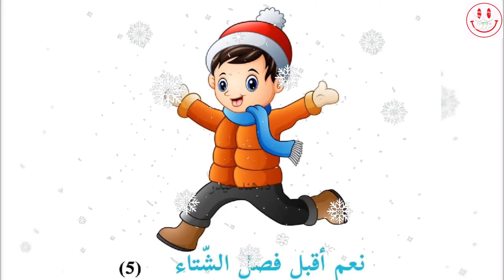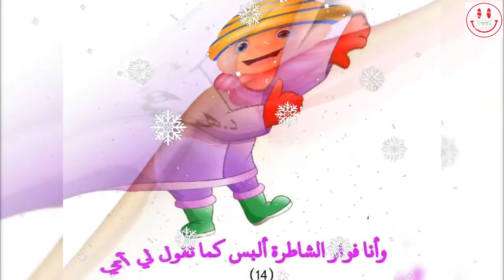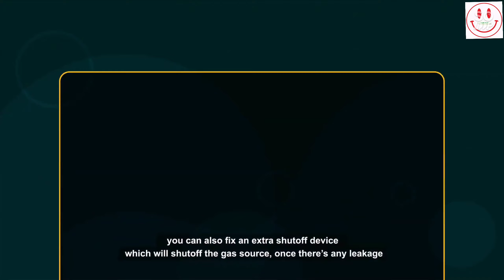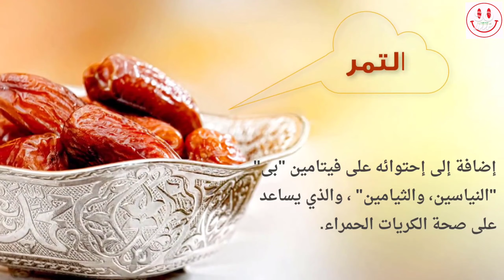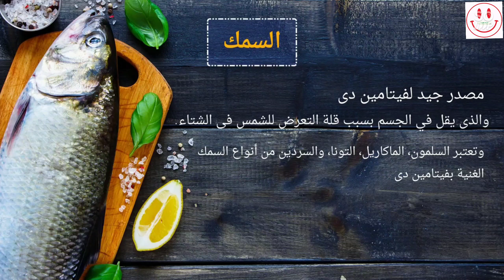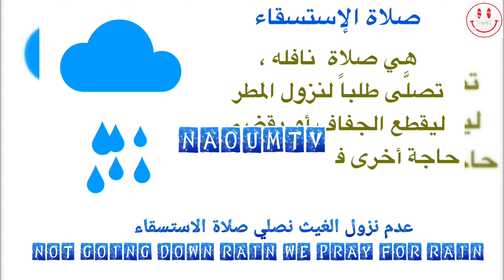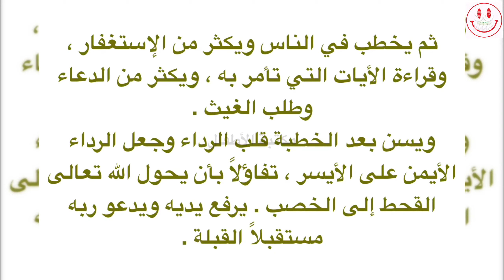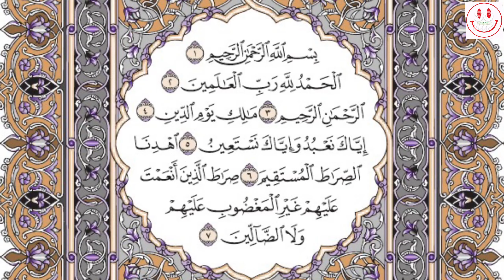فصل الشتاء في الجزائر 🇩🇿 التوعية والارشاد 🇩🇿🇩🇿🇩🇿🇩🇿🇩🇿🇩🇿🇩🇿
فيديو خاص بالأطفال للتعليم والمعرفة 🇩🇿🇩🇿🇩🇿🇩🇿🇩🇿🇩🇿